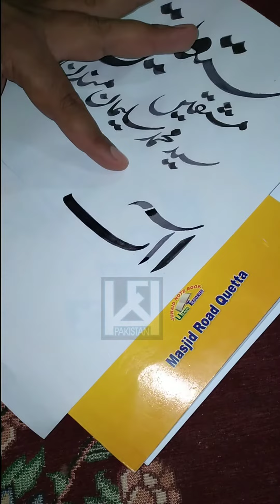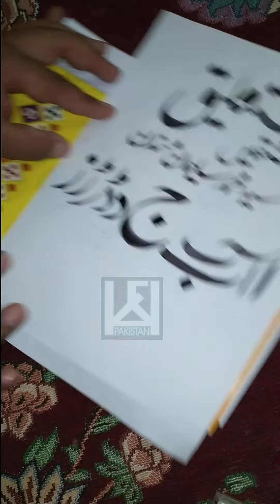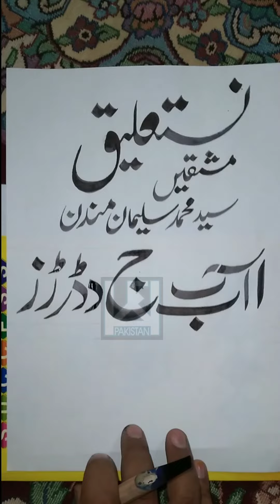Calligraphy | Nastaleeq |Lessons from Start